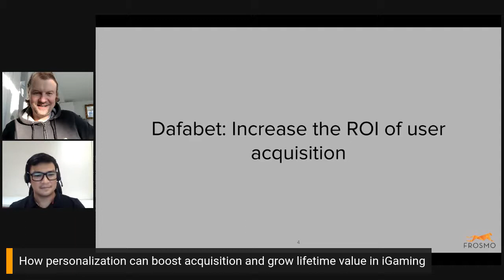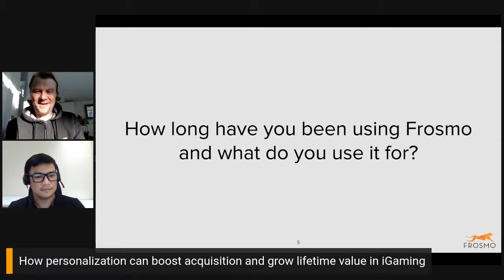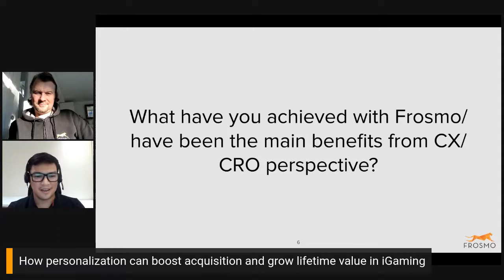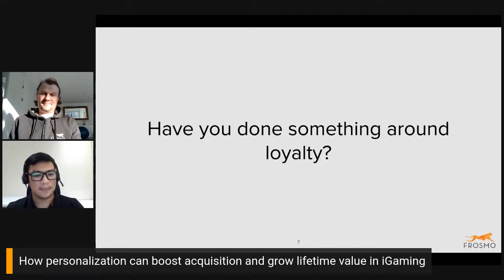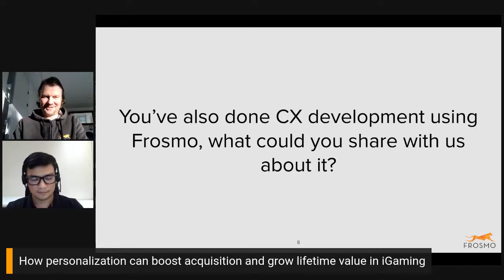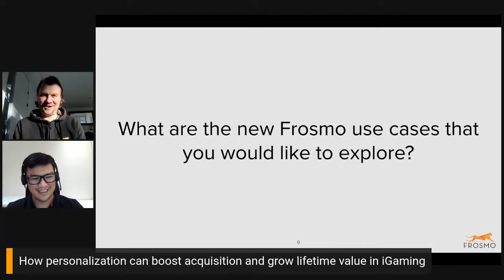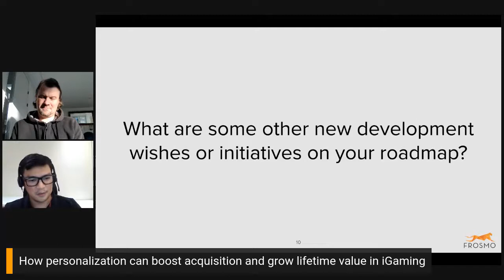Frosmo and Dafabet: Increasing the ROI of user acquisition in iGaming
Discussion with Jerwin Forbes of Dafabet about increasing the ROI of user acquisition. Clip from Frosmo's LinkedIn Live on 10th of November 2021 hosted by Frosmo's CEO Mikael Gummerus.